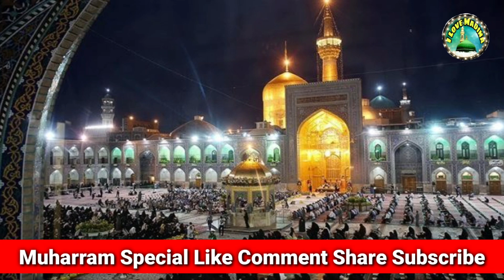पूरी दुनियाँ के मुसलमानों के लिए दो बड़ी खुशखबरी जो ईमाम हुसैन की तरफ से मिली है Muharram Special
Assalamualaikum Dotson Agar Ap Hamare channel ko support krna chahate hain to diye gaye Amazon ke link se koi saman zaroor Khariden...

1- Baby products

2-clothing & accessories

3-computer & accessories

5- health & personal care

6- electronic store

7- home & kitchen products

8- Luggage store

10- watches online at best price

about Video:- karbala ka manzar aur do Allah ke wali

Director: Md. Jane Alam
Audio Engineer: Md. jane Alam
Video Editor: Md. jane alam
Camera Man: Md. jane alam And Shadab Alam